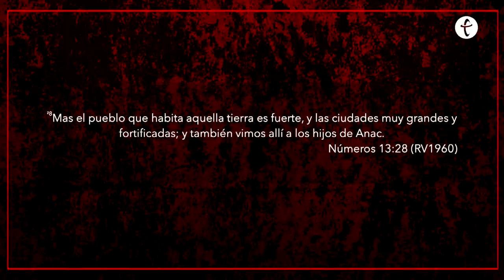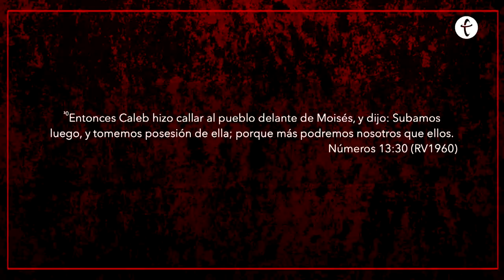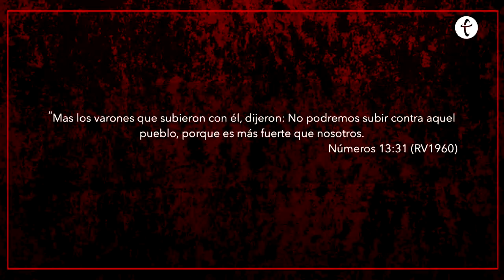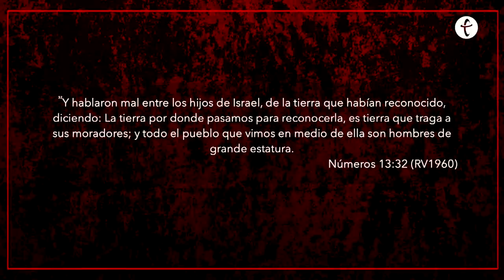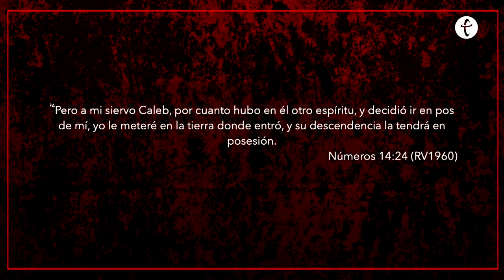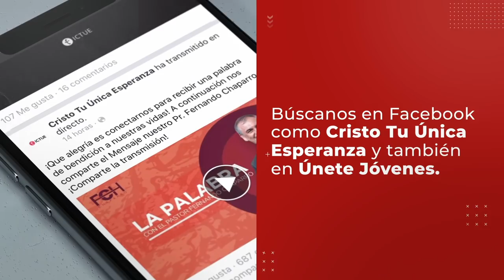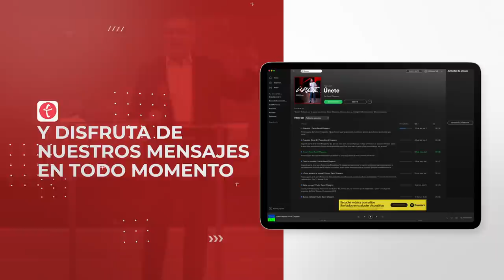Seamos Diferentes | Pastor Fernando Chaparro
Te invitamos a revivir esta maravillosa palabra compartida por nuestro Pastor Fernando Chaparro el pasado domingo 10 de enero. ¡Compártelo con tus amigos!